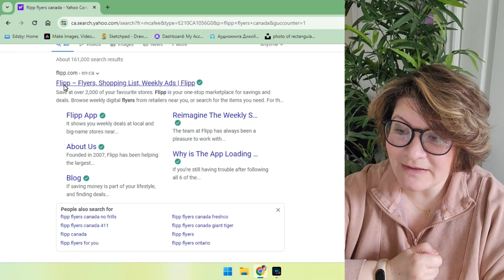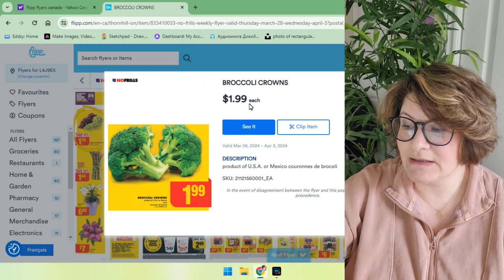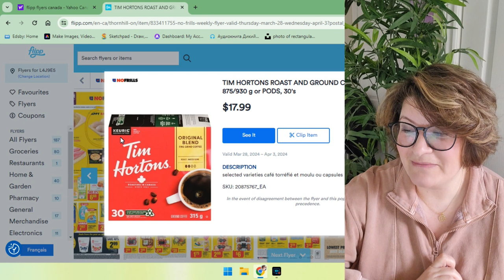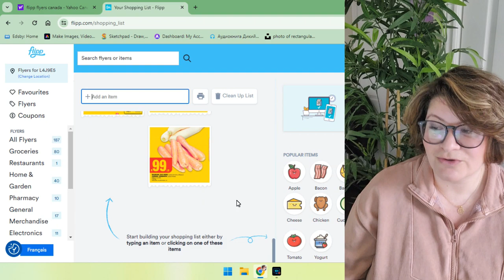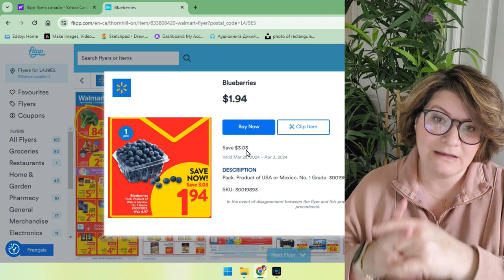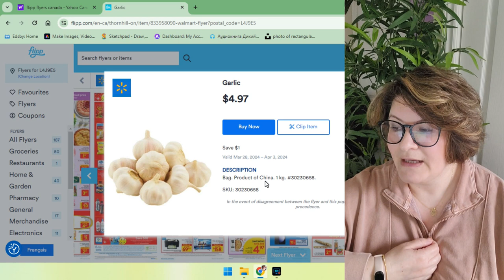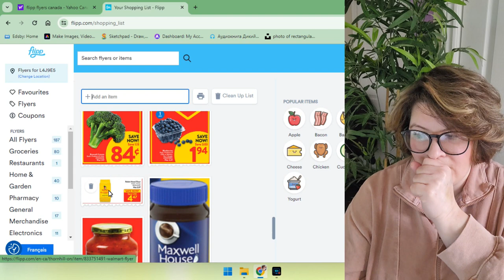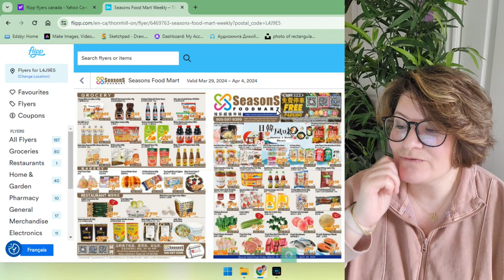Обзор цен на базовую корзину продуктов в Торонто/Канада через приложение Flipp на Апрель 2024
🚀Приглашаю вас присоединиться!

ДОБРО ПОЖАЛОВАТЬ🙏!